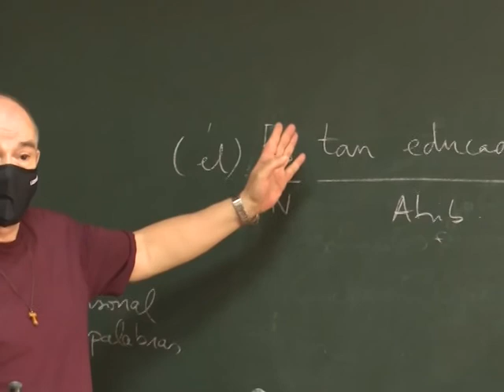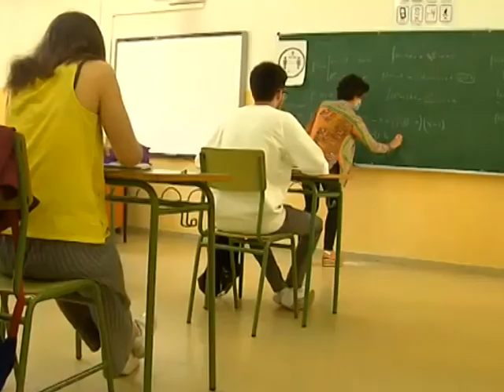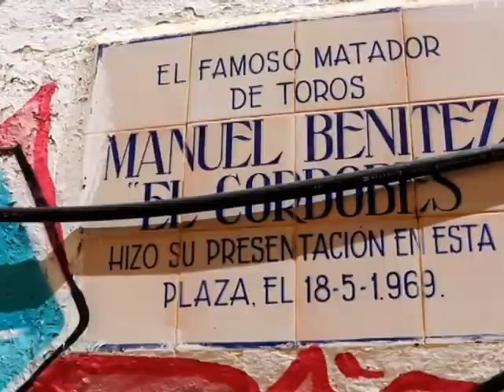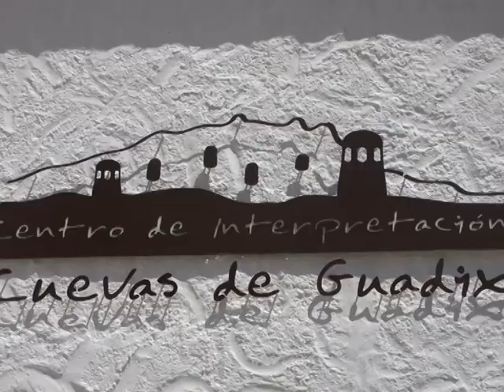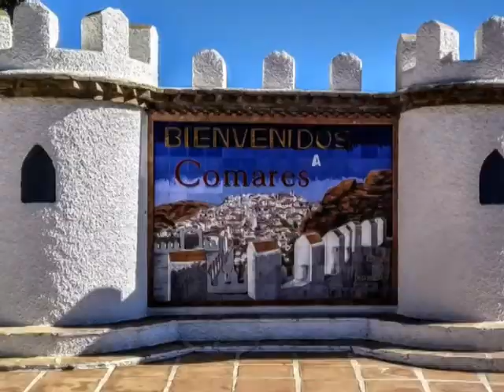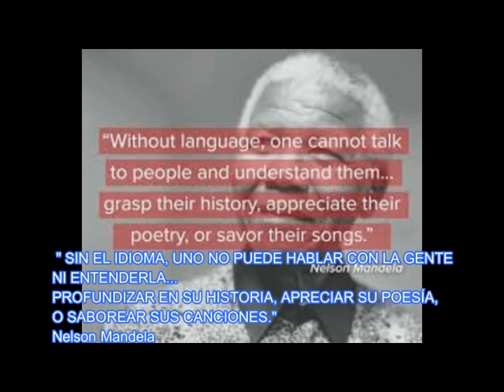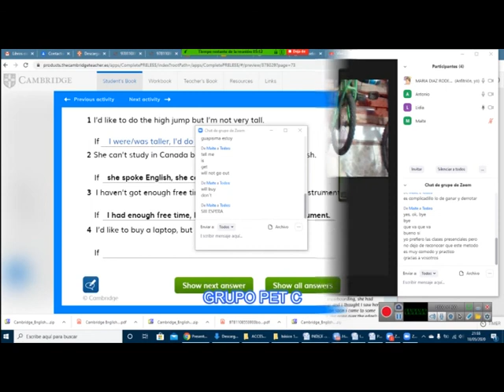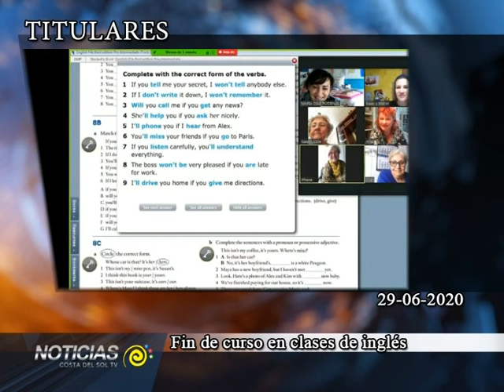INFO 29 06 2020